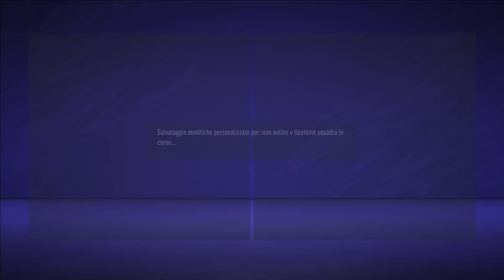Fifa 21 3 giornata Paderborn - Shangai